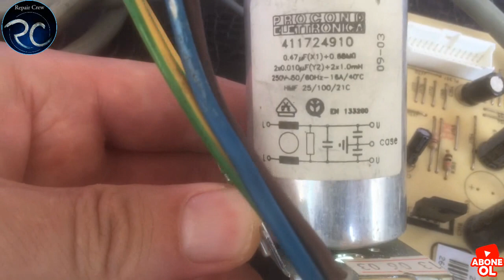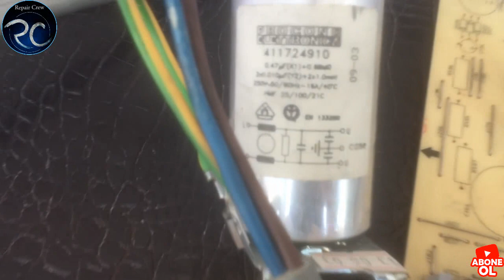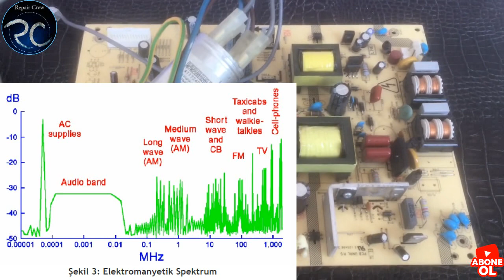UPS ve SMPS EMI filtresi nedir ve ne işe yarar, Güç kaynağı ve Power supply EMI filtresinin amacı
Elektrik ve elektronik mühendisliğinde kullanılan önemli kavramlardan biri olan elektromanyetik girişim ve uyumluluk, özellikle devre tasarımı olmak üzere birçok alanda karşımıza çıkıyor.
EMI(Elektromanyetik girişim), EMC (uyumluluk)
EMI filtresi nedir ve ne işe yarar, Güç kaynağı EMI filtre neden önemlidir.
İyi seyirler